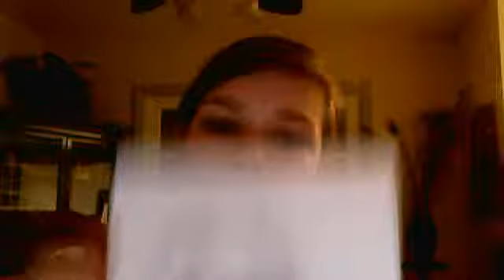kiwi's art and art advice(lady gaga)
my sketching of lady gaga